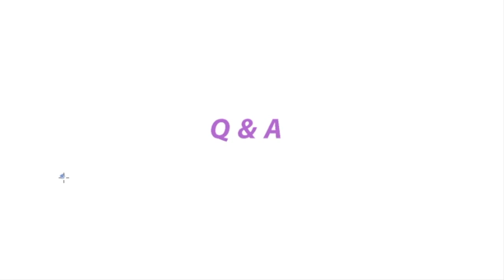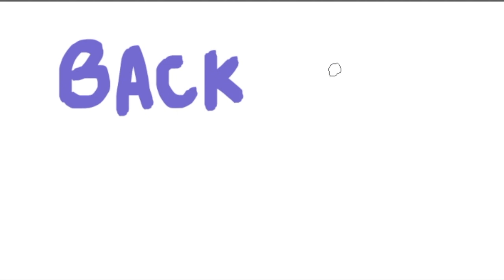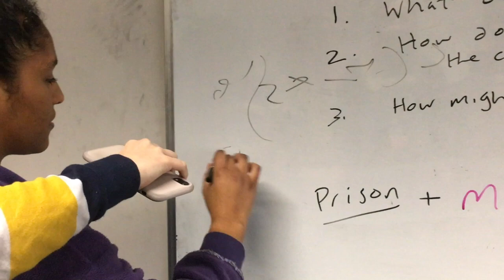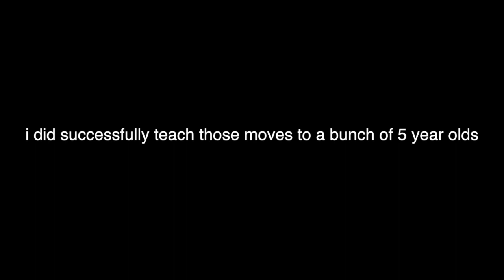day 3 I think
is anyone gonna see that I posted this ?
I wanna go to sleeeeep